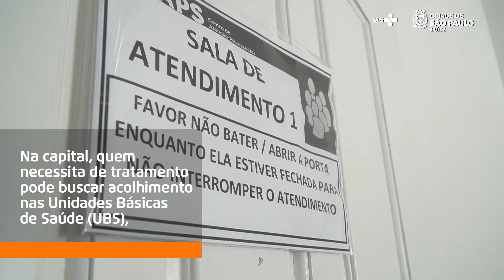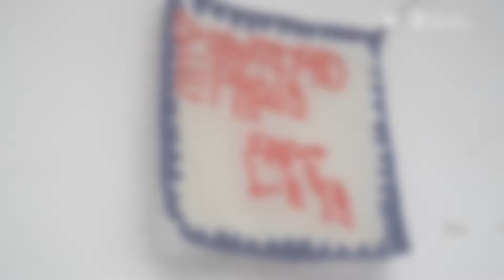Dia Nacional de Combate às Drogas e ao Alcoolismo: conheça o trabalho do SUS | Saúde Mais Perto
O uso abusivo de drogas é considerado uma questão de saúde pública. Para a Organização Mundial da Saúde (OMS), a dependência em substâncias lícitas ou ilícitas é uma doença.

Na cidade de São Paulo, pessoas que precisam de ajuda e tratamento podem buscar as Unidades Básicas de Saúde (UBSs), Centros de Atenção Psicossocial (Caps) e Centros de Atenção Psicossocial Álcool e Drogas III (Caps AD), para atendimento multiprofissional e apoio com ações preventivas.